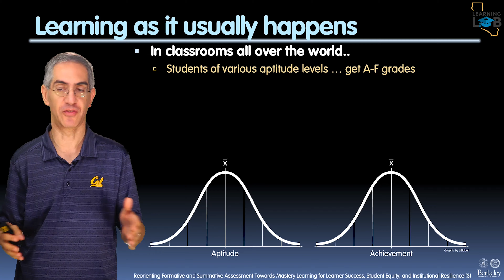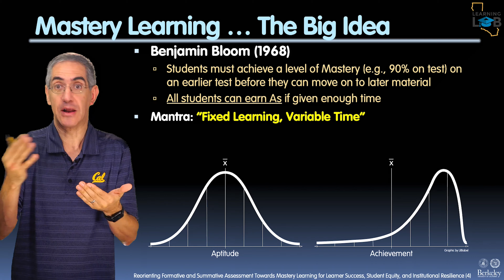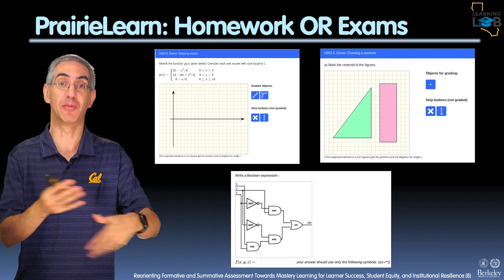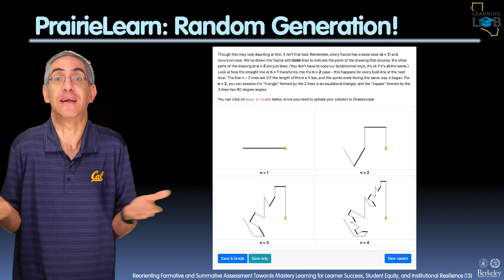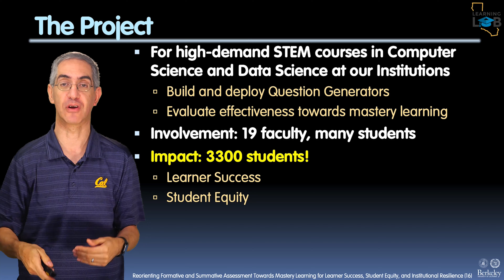CELL TedX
Overview video for California Education Learning Lab project "Reorienting Formative and Summative Assessment Towards Mastery Learning for Learner Success, Student Equity, and Institutional Resilience". PIs Dan Garcia and Armando Fox (UC Berkeley), Álvaro Monge (CSU Long Beach), Solomon Russell and Edwin Ambrosio (El Camino College). Video by Dan Garcia.